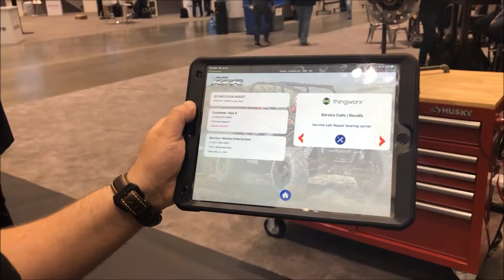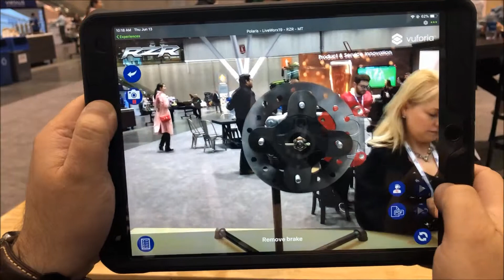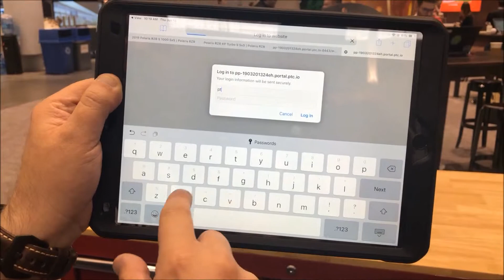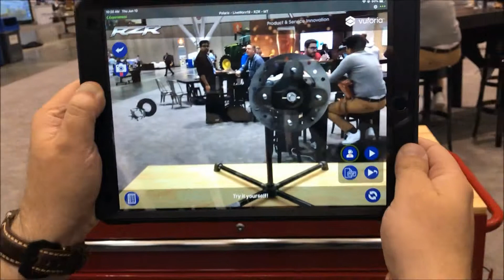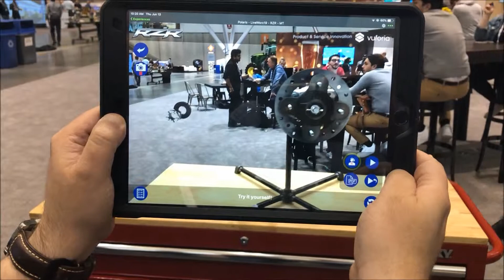זיהוי פירוק והרכבת מכלולים בתנאי מעבדה באמצעות מציאות רבודה